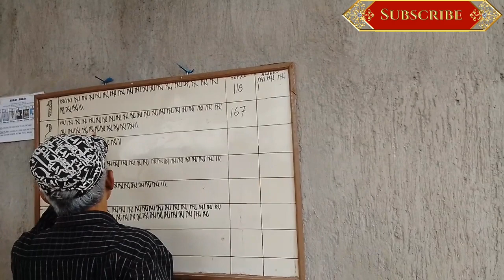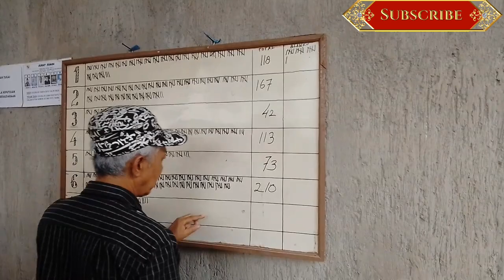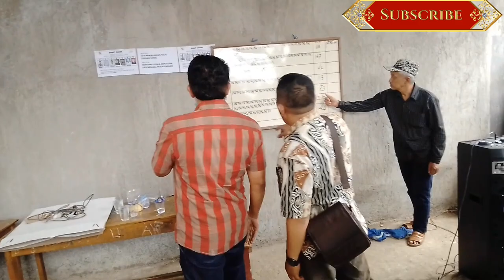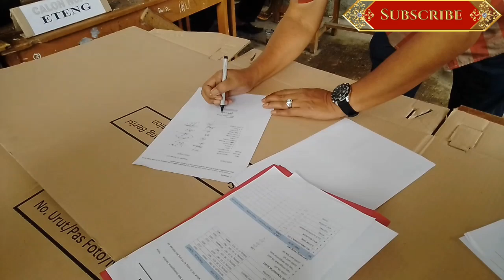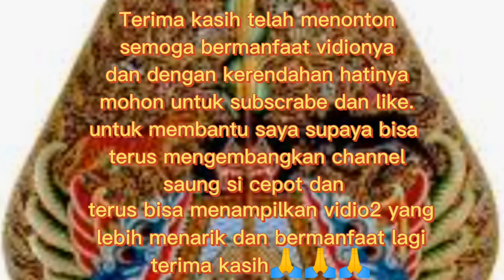MOMEN PALING PENTING DI WILAYAH RW 03 KEL. JELEKONG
masyarakat rw 03 di wilayah kel. jelekong sangat berantusias sekali demi menciptakan pemimpin daerah yang arip dan bijaksana serta amanah dalam menjalankan kepercayaan dari masyarakat. tentunya semua masyarakat pasti menginginkan seorang figur ataw pemimpin yang jujur dan selalu mengutamakan kepentingan masyarakat. sebagay contoh di lingkungan rw 03 kel. jelekong semua masyarakatnya berbondong bondong datang ke TPS demi menciptakan seorang pemimpin yang jujur serta bijaksana dan bisa menitipkan semua harapan masyarakat serta bisa menciptakan apa yang di inginkan masyarakat dari seorang pemimpin yang terpilih